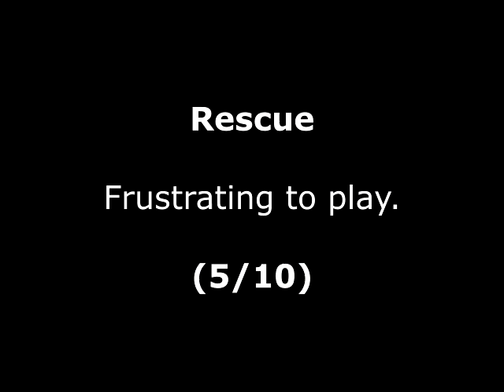Rescue Review for the Commodore Amiga by John Gage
Rescue is a helicopter rescue game that came out in 1992 by Intersoft. Warning! This video has swearing.